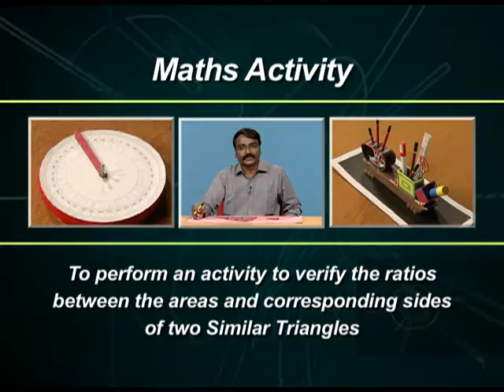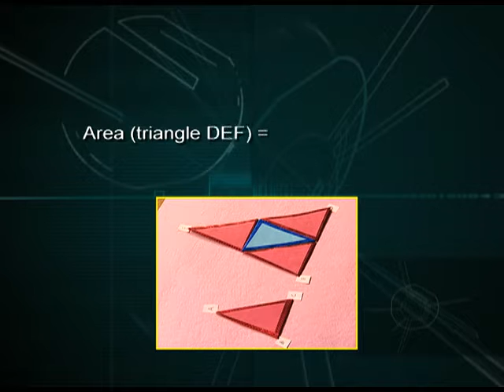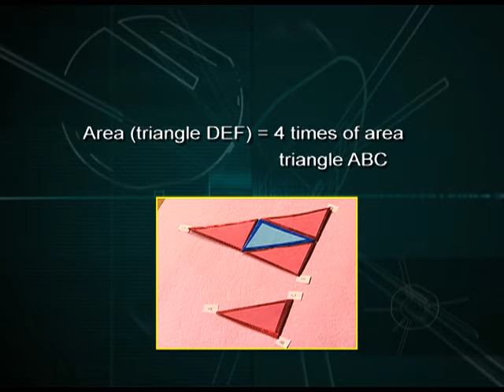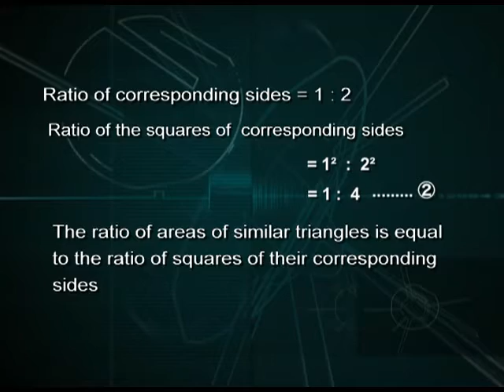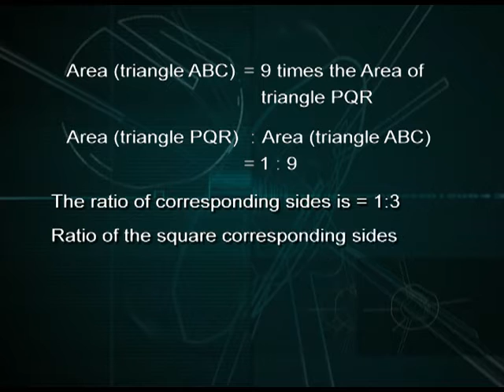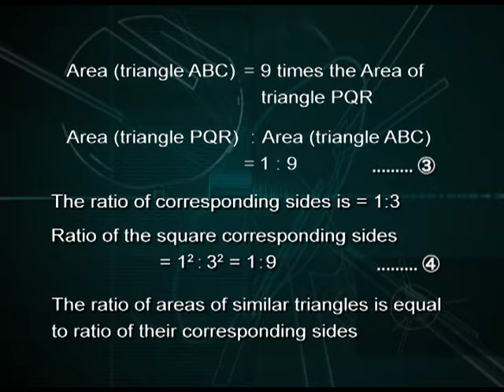NCERT Maths Activity 23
This is a program based on Mathematics; covers an activity to verify the ratios between the areas and corresponding sides of two similar triangle